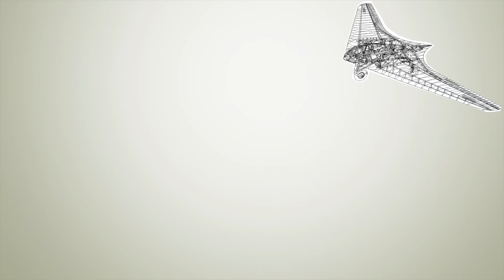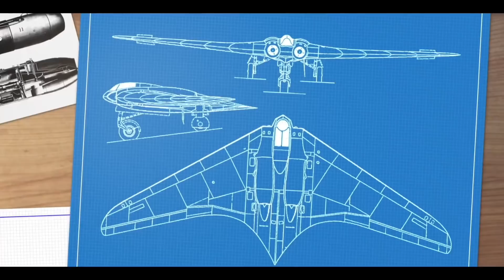The Horten Flying Wings built after ww2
The Reimar Horten moved to Argentina after WW2 and built flying wings for
the Argentine military. Including a mach 2.2 fighter design and a flying wing cargo plane.  Prof Simon tells you 'The Big Picture' of the NEW Horten secret flying wings.